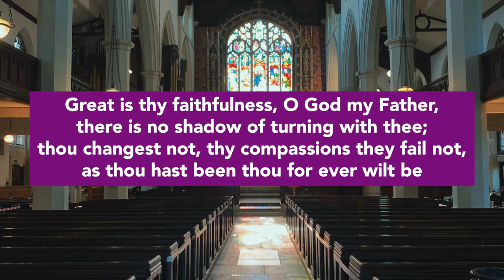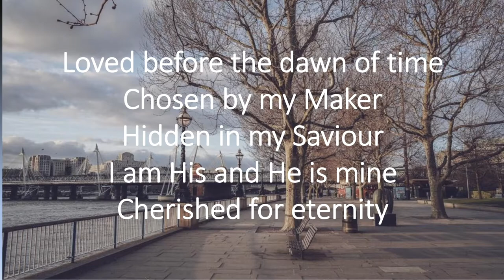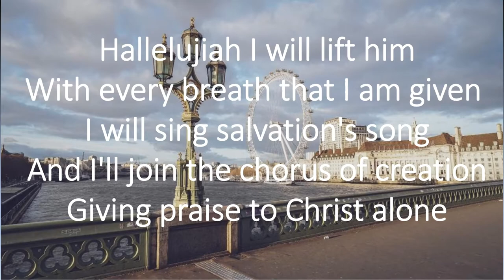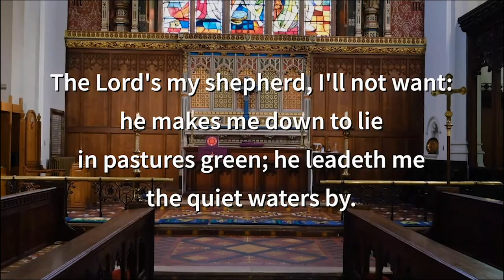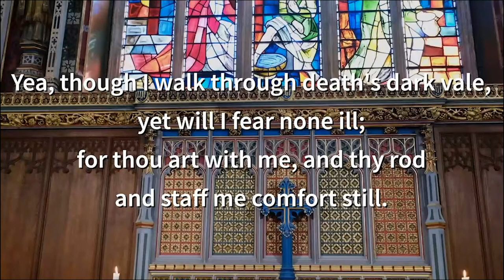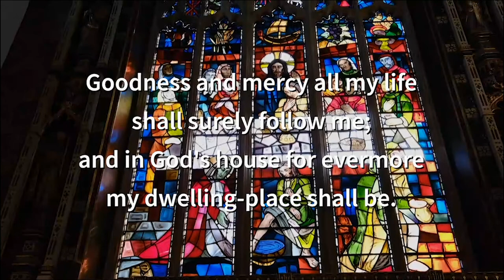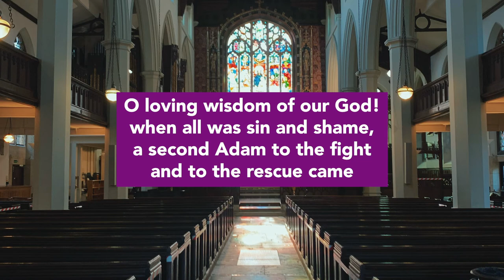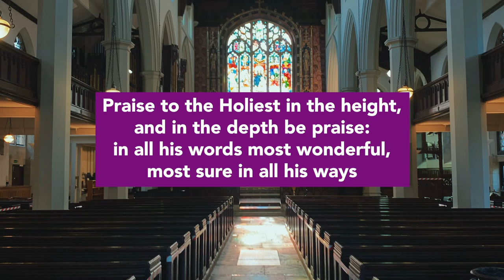Holy Communion, 5 September 2021